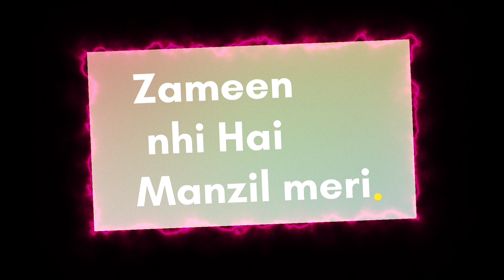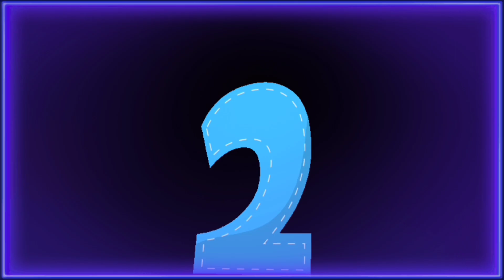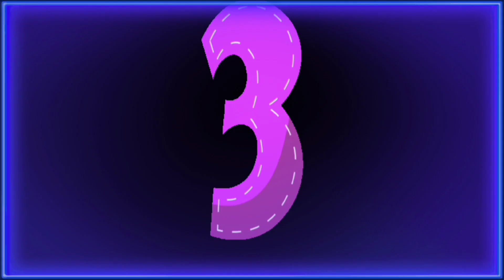चमगादड़ हमेशा उलटे ही क्यों लटकते हैं? Why do bats always hang upside down?😮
Hello Viewers, My name is Pooja Sengar ...  I welcome all of you to this Channel 🙌

In this video we tell you about-
: Why bat always hang upside down?
:Chamkadar hmesha ulte kyu latakte hai?
Chamkadar ulte latakar kyu sote hai?
:Information about facts?

________________________________________________• DisclaimerThe information given in this video is based on the articles available on website and internet. If you find any kind of mistake kindly tell us!! ________________________________________________